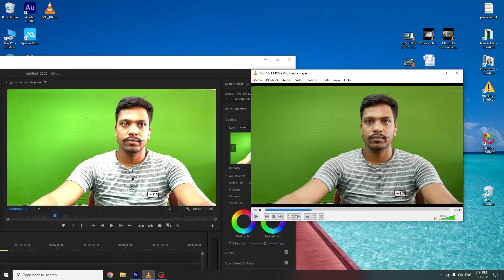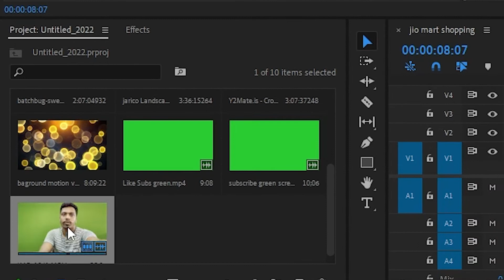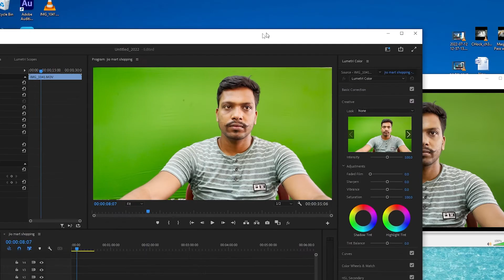How to Stop Auto Color Correction In Adobe Premier Pro | Overexposure issue | lumetri effect Disable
🔥 UPI       TWYT@ybl

Video By→
 🔥Wasim Akram
your Queris:-
how to fix overexposed video in premiere pro
 how to fix overexposed video premiere
 fix overexposed video premiere ,
overexposed video premiere fix ,
that icelandic guy , overexposed video premiere pro ,
how to correct overexposed video ,
how to correct overexposure in premiere pro ,
 correct overexposure premiere pro ,
 adobe premiere pro fix overexposure , blown out whites ,
 how to fix blown out highlights in premiere pro ,
 how to fix overexposure in premiere pro ,
overexposure premiere pro

Time-Stamps:-
00:00​ Intro
00:56 Fix Auto Color Correction
02:12 fixed Overexposure